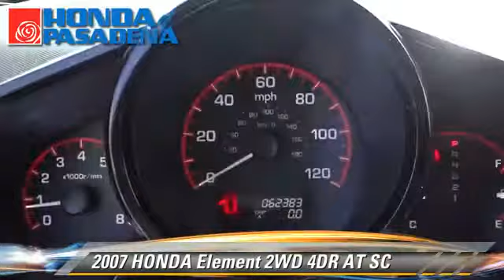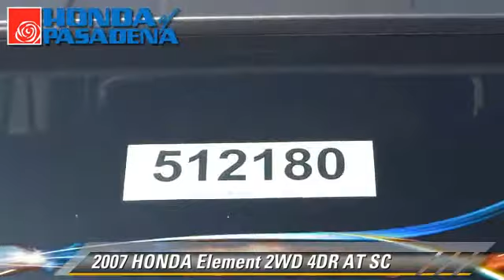Honda of Pasadena, Pasadena Los Angeles Glendale Alhambra Cerritos Orange CA 91107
[DFIN:3:2700214:I:CD4B1A59:8c3d06e126ee3eccffa5bff8aef53513]